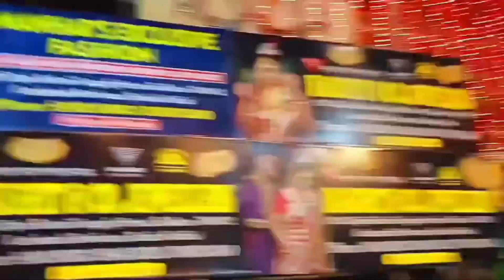কল্যাণী VS শ্রীভূমি VS সন্তোষ মিত্র স্কোয়ার😳👀Santosh Mitra Square Durga Puja Pandal |Ram Mandir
😍Santosh Mitra Square Durga Puja Pandal 2023 🥰Ram Mandir

Kolkata Durga Puja Santosh Mitra square Durga Puja

▶ Video Creating & Editing :- Suprio Sapui